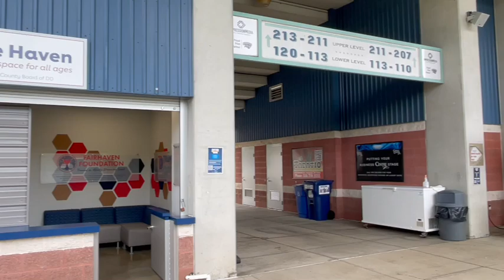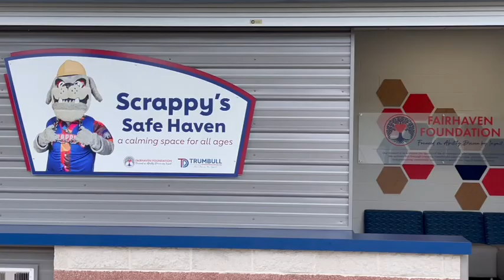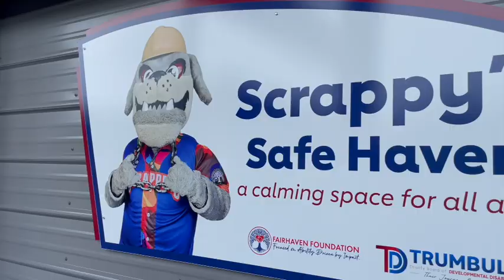The Mahoning Valley Scrappers & The Grand Resort Dermatology Center - Take 5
Welcome to Take 5 with the Regional Chamber!

MLBDraftLeague.com/Mahoning-Valley

TheGrandResort.com/Dermatology